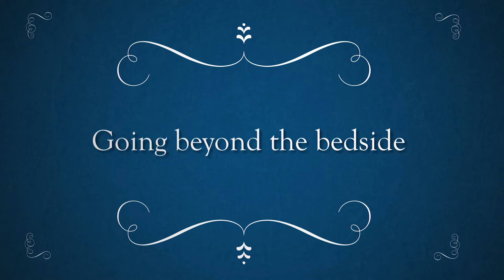Going beyond the bedside.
BSN student Zachary Ibarra talks about his nursing education experience.